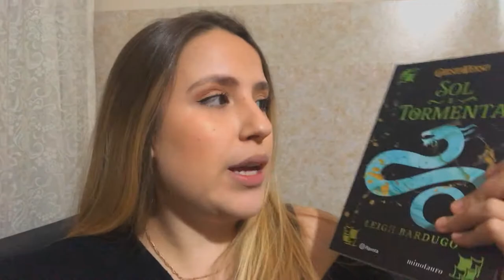VLOG DE LEITURA: Lendo SOL E TORMENTA pela primeira vez! Grishaverso! (Com Spoilers)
VIU
O vídeo de hoje é mais um vlog de leitura e hoje vamos ler Sol e Tormenta que é o segundo livro do Grishaverso.